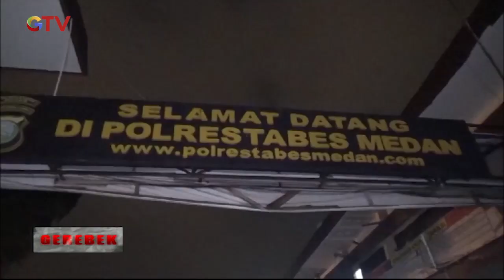Polrestabes Medan Tangkap Komplotan Pencuri Rumah Mewah di Medan - Gerebek 02/10